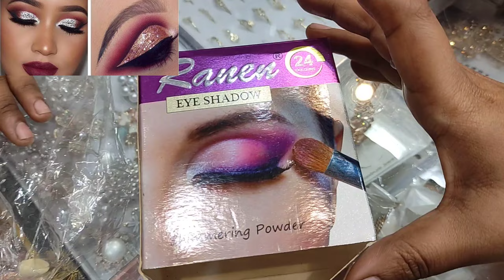Affordable Shimmer powder Eyeshadow Review for Beginners under Rs200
Hye Guy's

shimmer eyeshadow
glitter eyeshadow
powder eyeshadow
eyeshadow